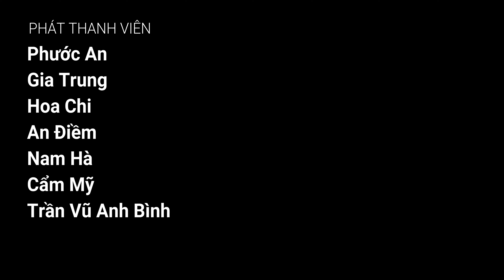Câu Chuyện Xảy Ra Tại Alhambra - Hà Hồng Sơn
Patriotic Youth News
Facebook & News Today
Chuyên Mục : Chuyên Đêm Khuya
Câu Chuyện Xảy Ra Tại Alhambra
Tác Giả : Hà Hồng Sơn
Giọng đọc : TVAB
Nhạc : TVAB
Mix : Patriotic Youth